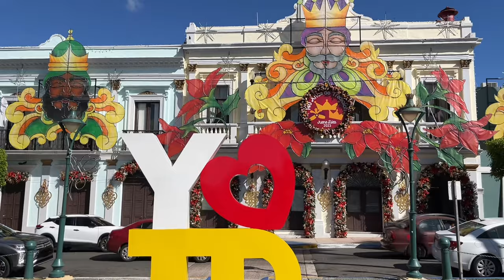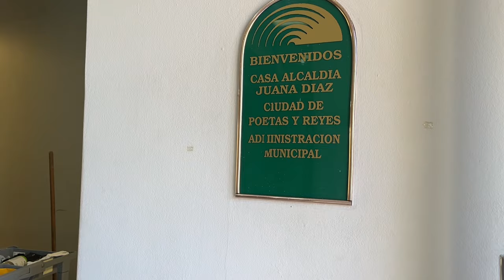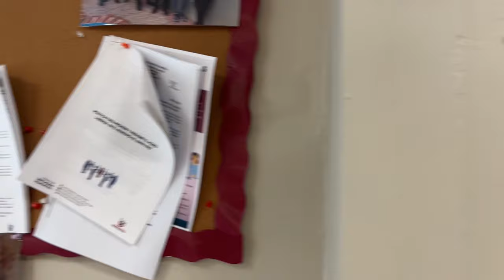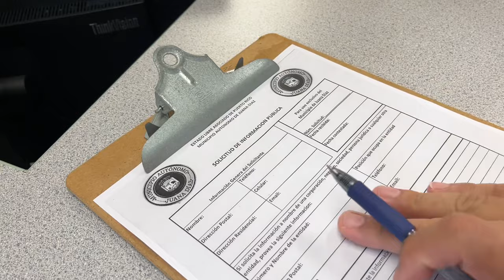El primer alcalde que va donde mi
Empleados llaman al alcalde y el alcalde fue donde mi